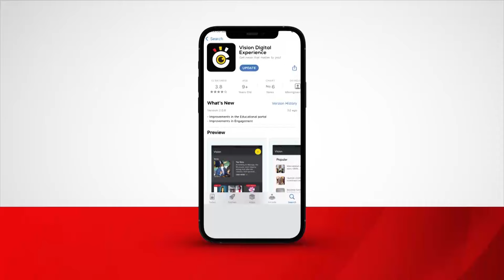Museveni directs employers on casual workers